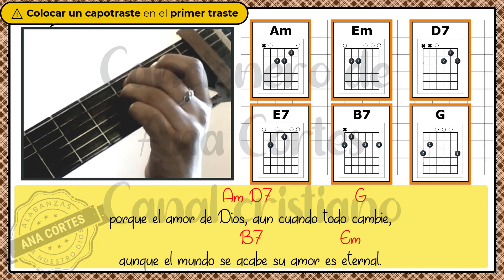Amor inmensurable Maricruz Barrios ♥️ 𝑳𝒆𝒕𝒓𝒂 𝒚 𝒂𝒄𝒐𝒓𝒅𝒆𝒔 ♩ ♫ ♬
𝐓𝐢𝐭𝐮𝐥𝐨: Amor inmensurable letra y acordes ✏️
𝐀𝐮𝐭𝐨𝐫: Desconocido ✏️

Amor inmensurable, amor puro y bendito,
el amor de mi Cristo incomparable amor,
que aunque el mar se secare y se esfumen los montes,
y allá en el horizonte no brille más el sol.

Que aunque en el infinito los astros no titilen,
y aun cuando se terminen las tardes de arrebol,
y aun cuando sus criaturas no le honren ni le admiren,
 tan grande y tan sublime, su amor siempre es su amor.

coro

Quién me separara de ese amor tan grande,
ni temores ni hambre me podrán separar,
porque el amor de Dios, aun cuando todo cambie,
aunque el mundo se acabe su amor es eternal.

A ese amor tan glorioso, a ese amor tan sublime,
que quiso redimirme siendo un pecador,
hoy con toda mi alma a El quiero dirigirme,
y en mi canción decirle tu amor es mucho amor.

Porque puedo sentirle muy dentro de mi alma,
El me ha dado esa calma que el mundo no me dio,
a ese amor tan bendito que al hombre solitario,
le brinda luz y amparo es el amor de Dios.

Lα cσpiα dε εstε vidεσ,
sεяα dεnunciαdα.